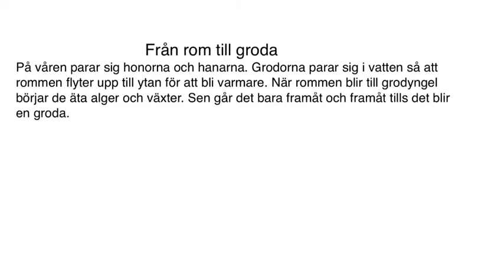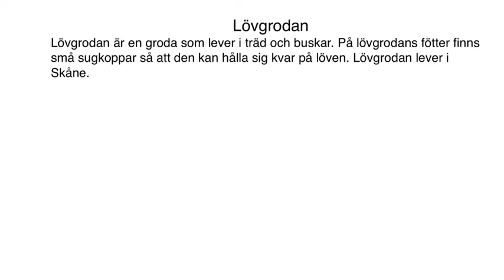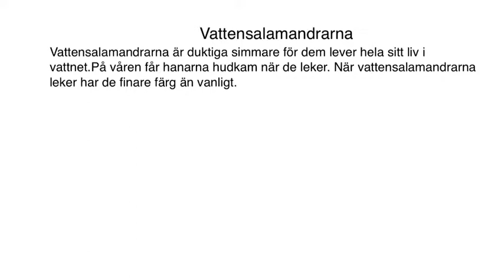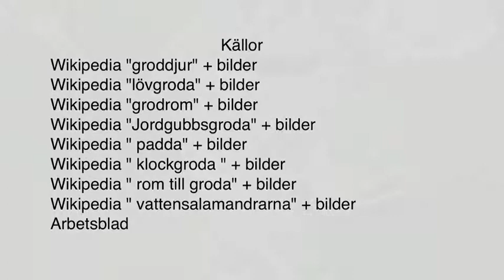Groddjur Oscar's och Nils film